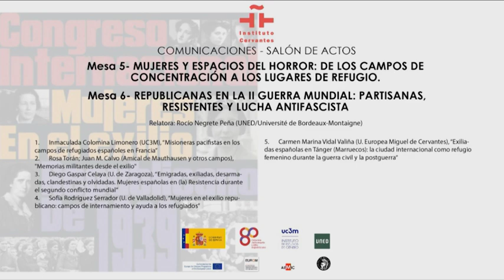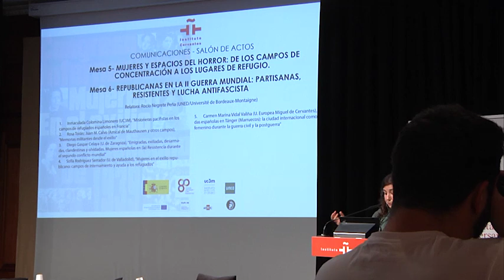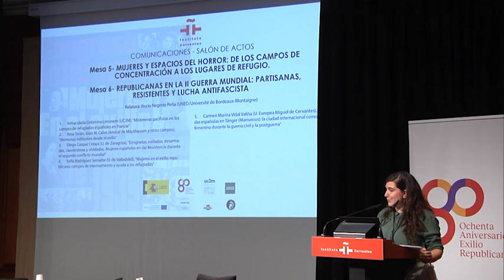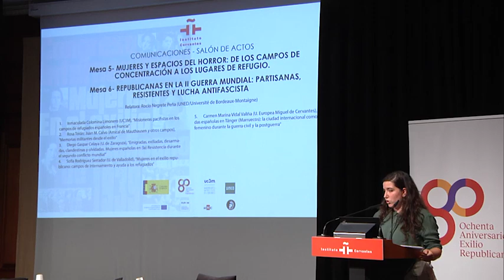Comunicaciones: «Mujeres y espacios del horror» y «Republicanas en la II Guerra Mundial»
Mesa 5: «Mujeres y espacios del horror: de los campos de concentración a los lugares de refugio».
Mesa 6: «Republicanas en la II Guerra Mundial: partisanas, resistentes y lucha antifascista».
Comunicaciones - Rocío Negrete Peña (Universidad Nacional de Educación a Distancia - Universidad Michel de Montaigne Burdeos 3).
Congreso Internacional «Mujeres en el exilio republicano de 1939».